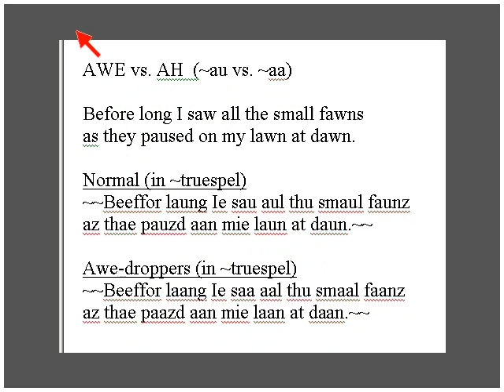awe-dropping example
In the USA there is a trend I call "awe-dropping."  In some regions the vowel sound of the word "awe" is replaced by "ah" for every instance.  It has become so prevalent that it's in the news media now by broadcasters and in commercials.  It is NOT a good trend.  It makes USA English more different than other Englishes and harder to understand because of homonyms (different words said the same, like Dawn and Don).  If "off" is spoken with the same vowel as "on" this can lead to catastrophe if the consonant is dropped..

and phonetic converters for
for text and URL conversion.